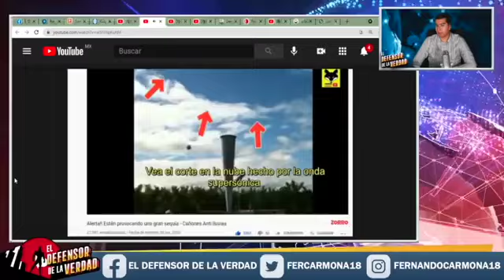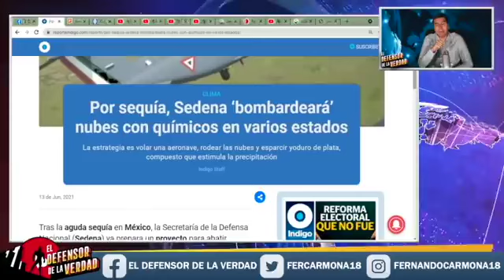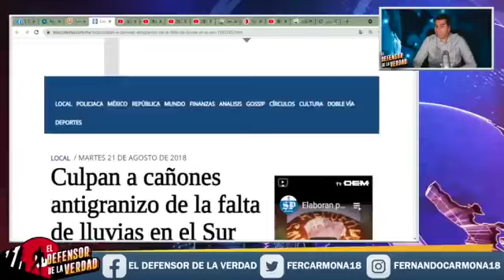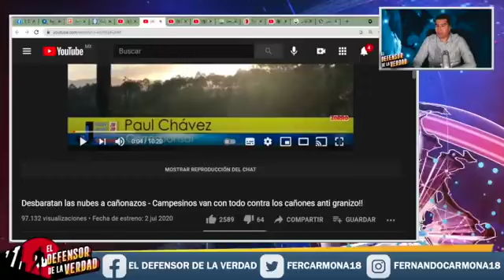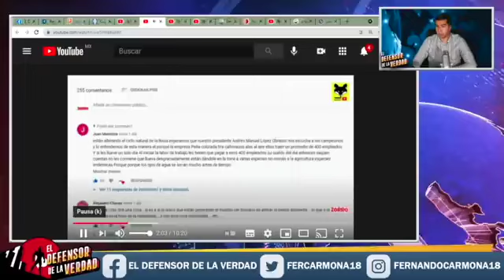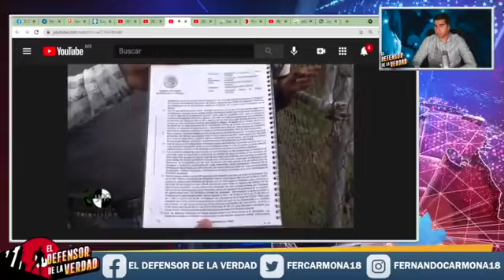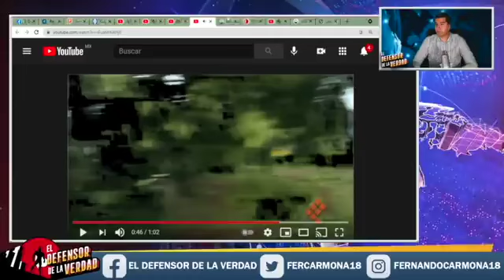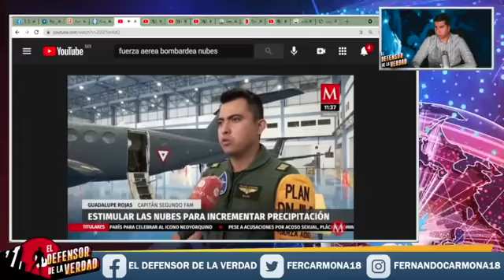De Madrugada AMLO Ordena a Fuerza Aérea B0mb4rde4r Ranchos De Alfaro!Campesinos Lo Toman Por Tierra